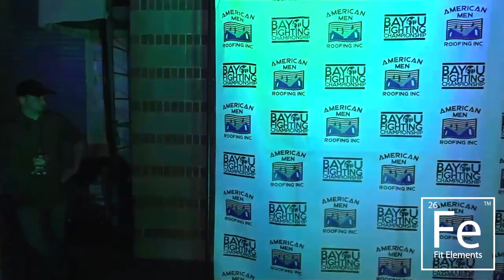BFC 60 - Brooks vs Ramirez